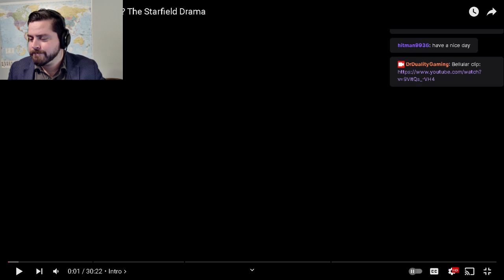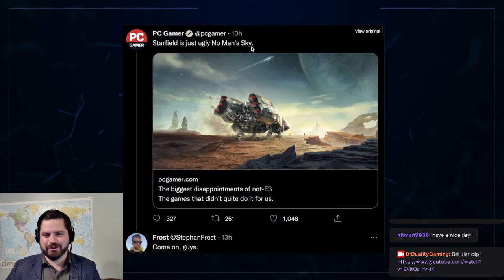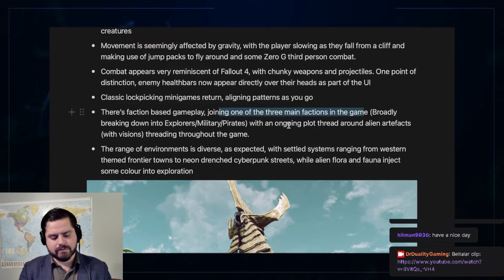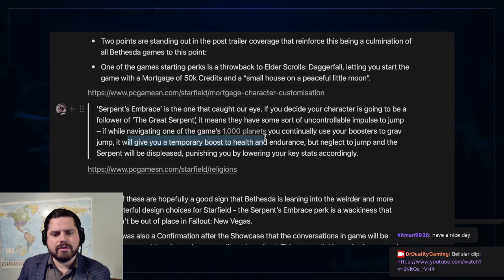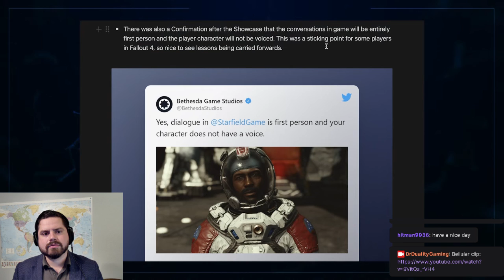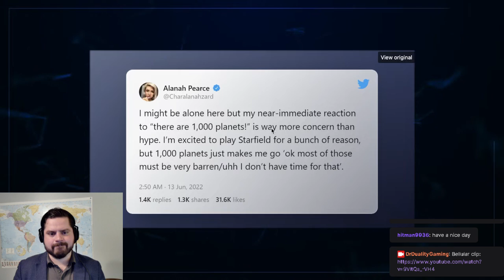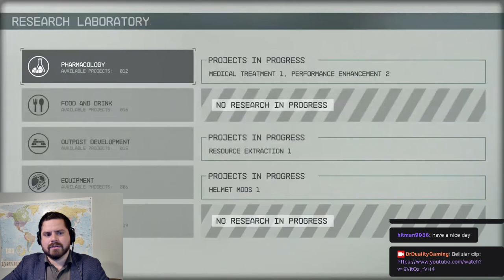Dr. Duality Reacts to Bellular's Starfield "Too Big?"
Can Bethesda